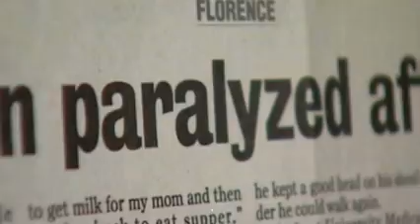KAPB 2012-BEST SPORTS FEATU.mov